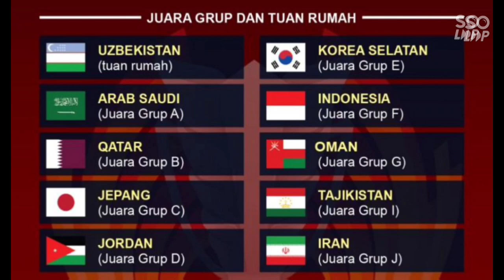14 Tim Lolos ke Piala Asia U-20 Uzbekistan 2023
Kualifikasi piala asia U-20 yang dilaksanakan di 10 negara asia telah selesai diselenggarakan. Hanya satu slot tersisa dari grup H. Kini 14 negara yang melaju ke Uzbekistan sudah terlihat jelas. siapakah negara tersebut?